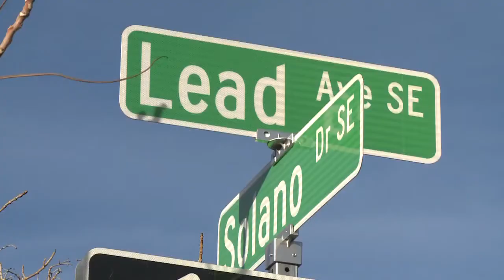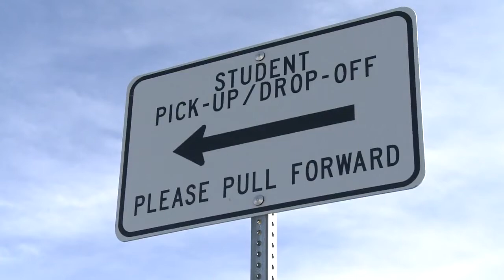Police say bus driver caught with meth; too late with a DWI